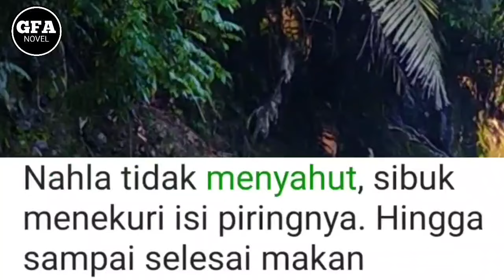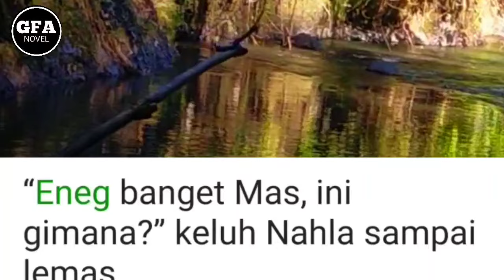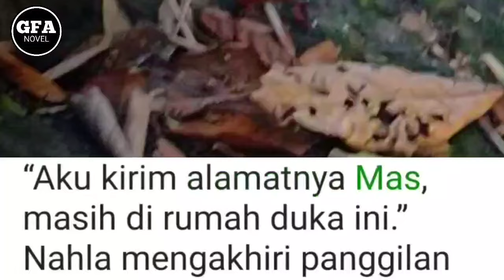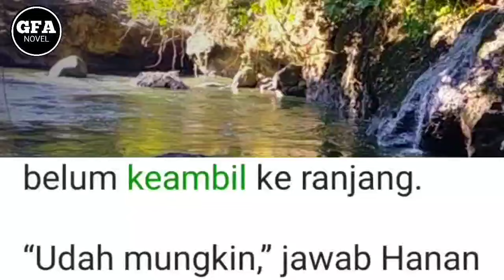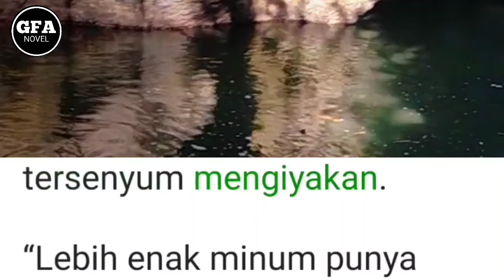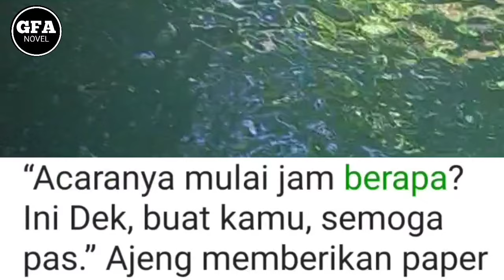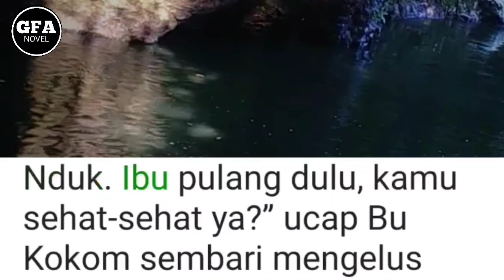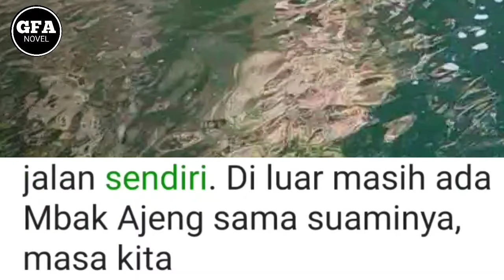Belanja Bulanan Keperluan Rumah Tangga❗||18